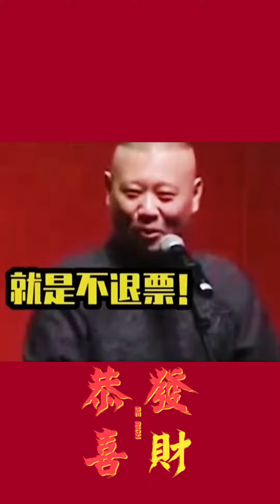【德云社】秦霄贤：我无意炫富，请你们不要大惊小怪! 高清 1080P